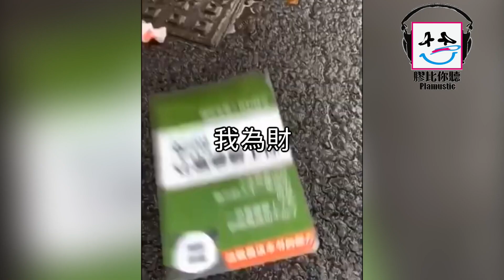【膠比你聽】《為錢求其愛》原曲：陳奕迅 - 是但求其愛 [改詞版]｜跳舞群組｜阿姨我不想努力了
**現時本頻道部份題材影片暫時不會上載到youtube平台，但仍會更新，敬請體諒，多謝關注**

原曲：是但求其愛
改詞：安東尼
主唱：安東尼
混音：安東尼
MV：安東尼

歌詞：
若你是但求開心 我問
有錢我亦會甘心

日日望阿姨包養
無能力只得拼命肉償
能陪伴阿姨不需諗 甚麼叫愛
我為財

聚會裡結識到你
浪漫跳一隻舞 心存盼待
這刻我望阿姨眉梢很可愛
在親熱那刻才知
感情從不是愛

有錢我亦會甘心 陪襯
你給我六百蚊 你可以隨便吻
姨姨算是個好人

若我是為財交心 你問
我可以為你忠心
縱雙方理念不相同 卻很相融
極度配襯